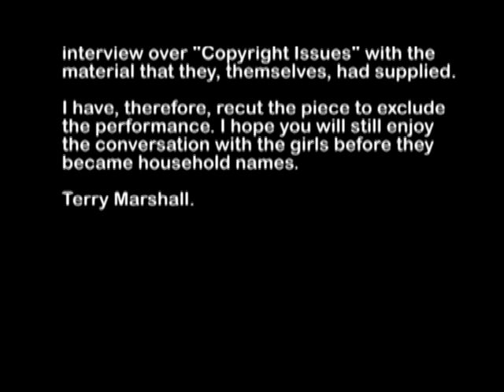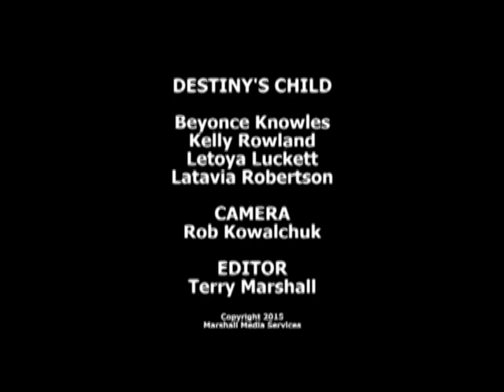Destiny's Child Recut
A re-edited version of my exclusive interview with the original line-up of Destiny's Child. I hope that you will still enjoy our conversation.